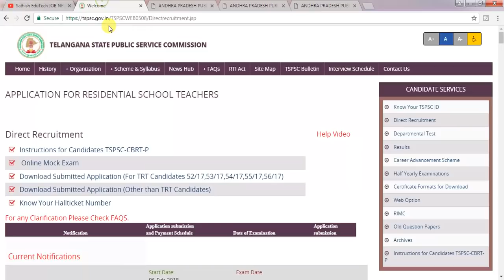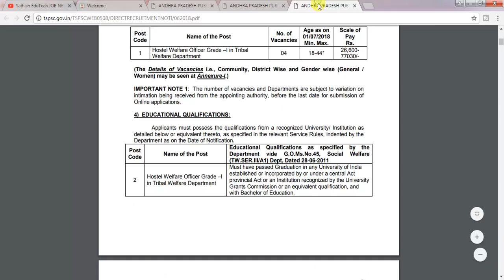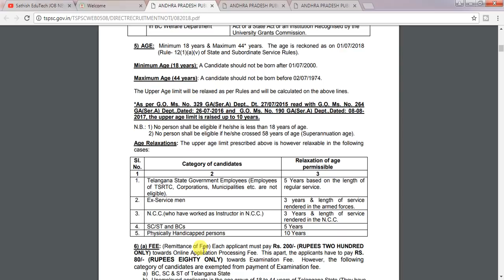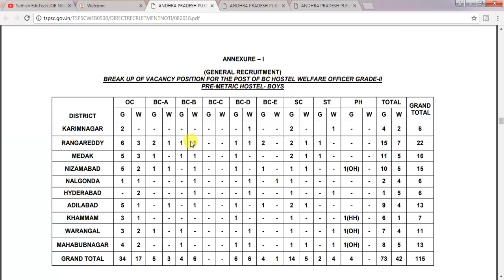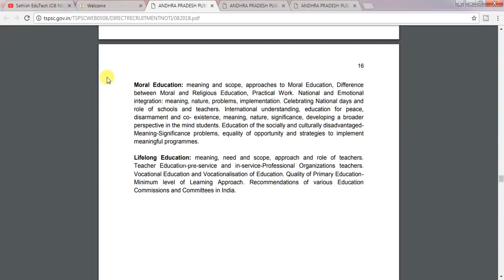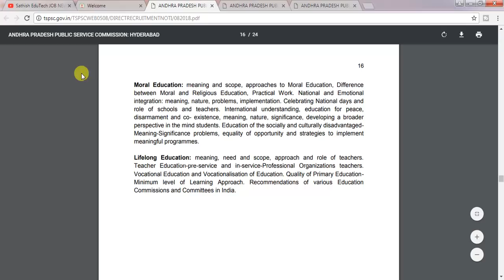Telangana 310 Posts Recruitment Notification 2018||TSPSC Notification||JOB NEWS IN TELUGU